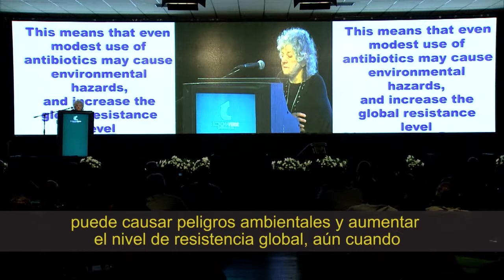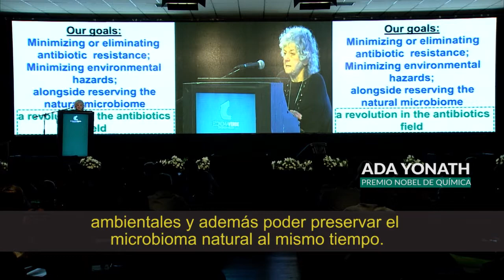Ada Yonath: "Nuestro objetivo es minimizar los peligros ambientales"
La Premio Nobel de Química, Ada Yonath, disertó en el Congreso Economía Verde sobre los problemas medioambientales sobre la Resistencia a los antibióticos.